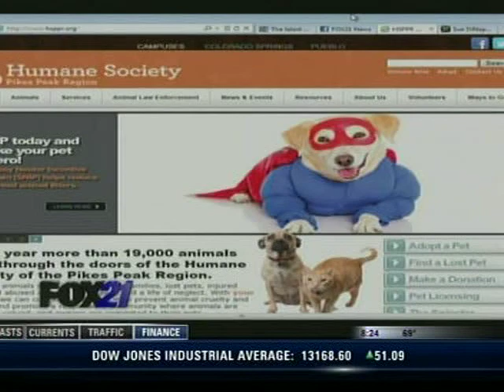Pet of the Week: Ritz